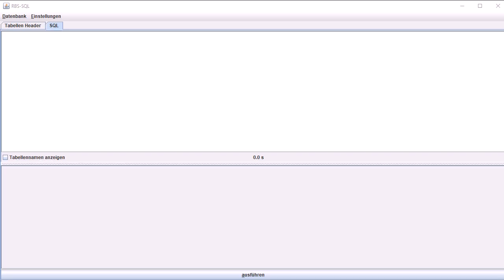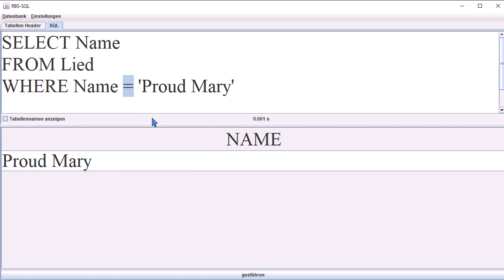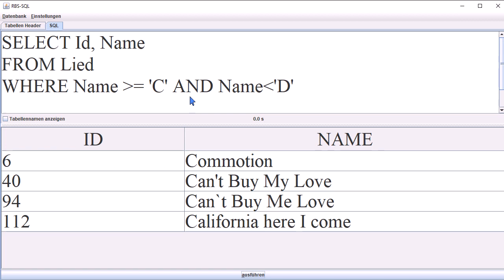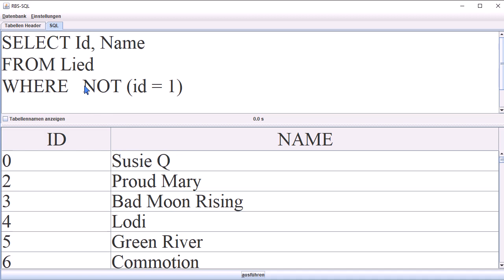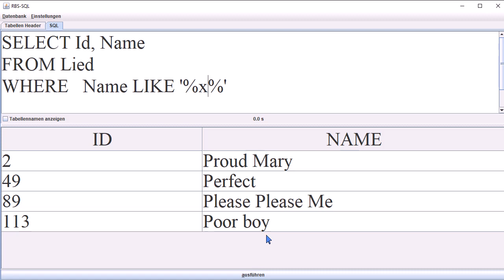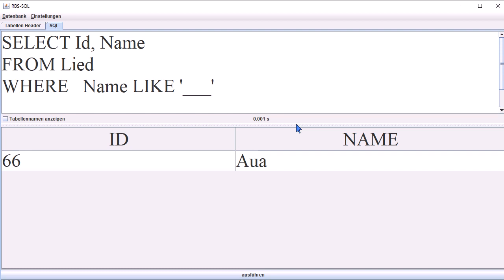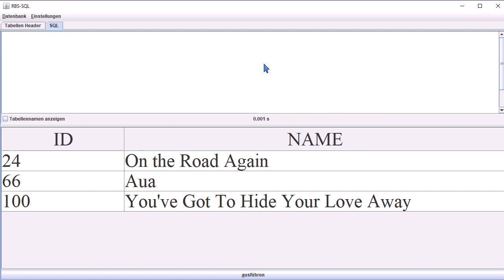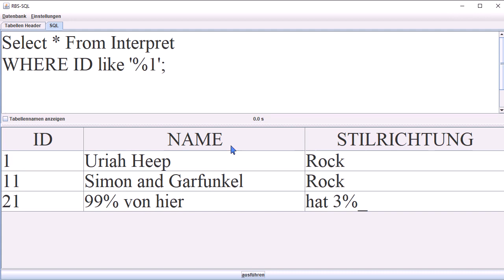Datenbanken 10 WHERE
Einfachste Datenbankenabfragen mittels Select.

Es behandelt die Einschränkung auf Spalten und das Umbenennen derselben.